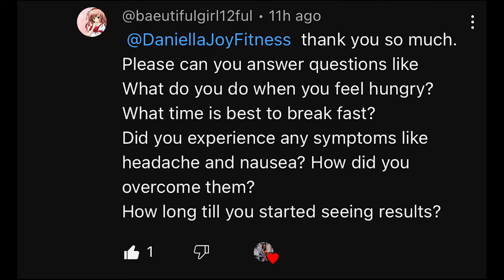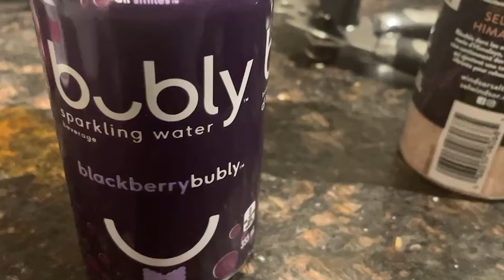GETTING OMAD RESULTS: TIPS FOR BEGINNERS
GETTING OMAD RESULTS: TIPS FOR BEGINNERS | This video addresses questions for beginners starting One Meal A Day. I go into detail on how fast you'll see results on OMAD, how to crush hunger, dealing with symptoms and more!

⌛TIME STAMPS⌛
00:00 - 01:08 - INTRO
01:08 - 02:42 - How Long Does It Take To See Results on One Meal A Day?
02:42 -05:31 -  What to do when you're feeling hungry on OMAD?
05:31 - 06:26 - Best Time to Break Your OMAD Fast?
06:26 - 08:54 - Dealing with Symptoms While Eating OMAD
08:54 - 09:22 - OUTRO